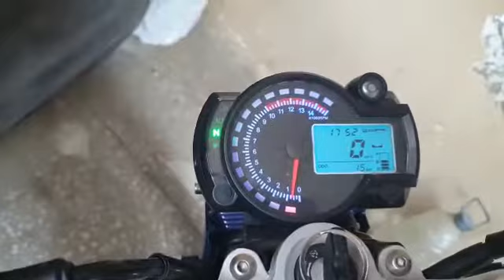Universal Digital Speed Meter Best Modification |Wego 150cc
تمام بائکرز کے لیئے موٹرسائیکل، ہلمٹ وغیرہ کے مسائل اور   Modifications کے متعلق بہت اچھے اور مفید وڈیوز کی  playlist  نیچھےدی گئی ہے۔ ہیاں آپ کو ہر طرظ کے مسئلےسے متعلق کام کی وڈیوز مل جائیں گی۔

آپکو فائدہ ہو تو سبسکرائبکر کے اپنے دوستوںسے شئر ضرور کریں۔

Plan Your Adventure Tour with us 😎🤠 Adventure Bikers & Adventure Tourist Providing an insight to Tourist, Bikers, Hikers & Trackers to explore the diverse beauty of Pakistan & Himalayas by Organizing Tours all over the country. Luxury Transport Coaster, High Roof, 4x4 Jeeps & Motor Bikes Customized Tours: Travel to extreme corners Off road, Tracking & Hike to Peaks, Lakes in Himalayas Providing support to import spares and accessories for Bikes, Jeeps, Camping gears to adventurous tourist. Organizing customized tours inside PAKISTAN.